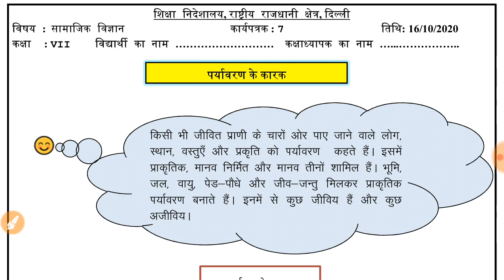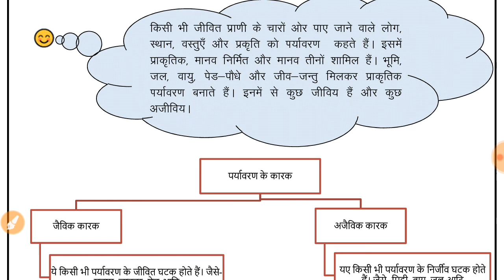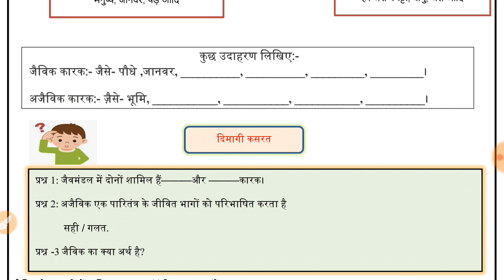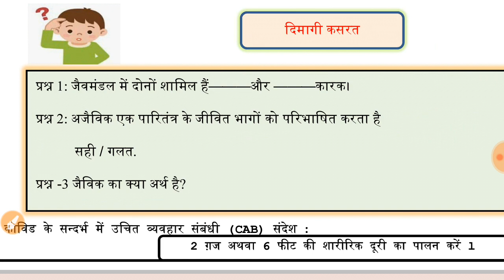WORKSHEET 7 class 7 ;SST HINDI MEDIUM (FRIDAY) : 16 OCTOBER 2020 : DOE WORKSHEET 7 class 7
IN THIS VIDEO WE WILL DO
LINK OF PLAYLIST FOR CLASS 6 ALL WORKSHEETS --
organised knowledge,
16october  sst worksheet 7
16october class 7 sst worksheet 7
16october sst worksheet 7 class 7
16october worksheet 7 sst class 7

7 class Worksheet
7 class Worksheet 7
7 class sst Worksheet Hindi medium
7 class  sst Worksheet 7
7th class  sst Worksheet
7 class Worksheet 7 sst
7 class  sst Worksheet 7
7 class sst worksheet 7

Doe Class 7 sst Worksheet 7
Doe 7 class sst Worksheet 7
Doe 7th class sst Hindi mediumWorksheet7

today Worksheet7
today Class 7 sst Worksheet 7

Aj ki WorkSheet Hindi medium
Today's WorkSheet
Today Worksheet

worksheet7 class7
# sst worksheet7
# sst worksheet7class7
class7 sst worksheet7
7class sst worksheet7
todayclass7 sst worksheet
hindimedium sstworksheetclass7